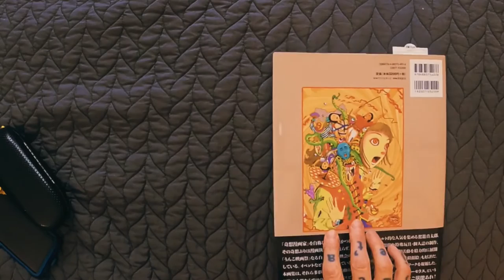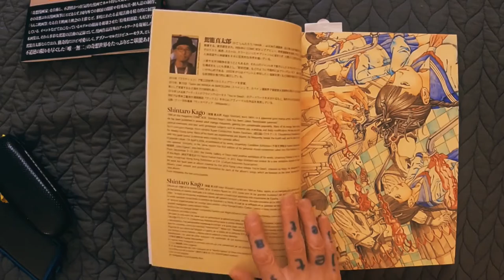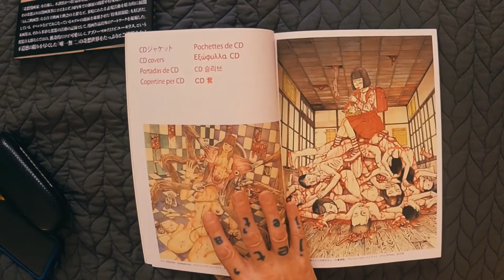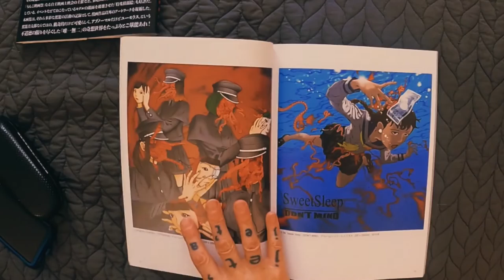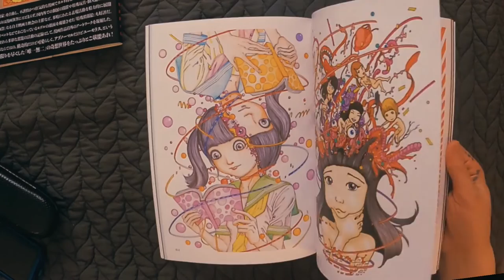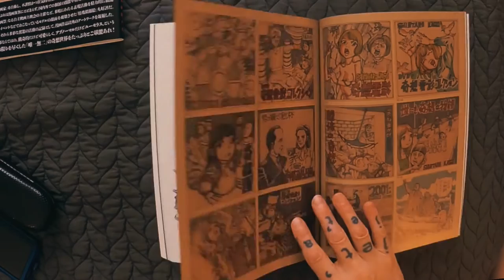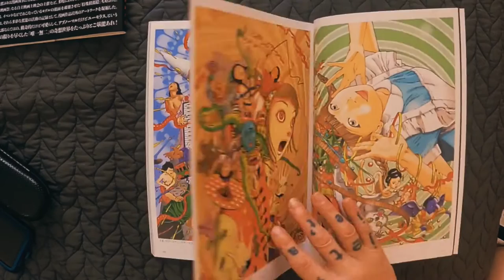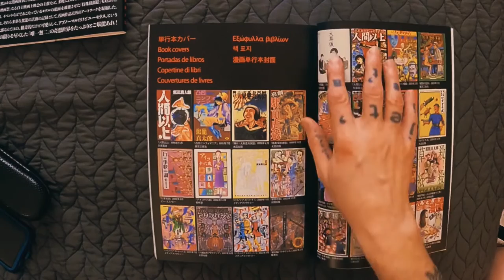Book Review: Shintaro Kago art book/Why I love Chroma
Book review/leafthrough of Shintaro Kago's first art book, plus my love of Chroma.